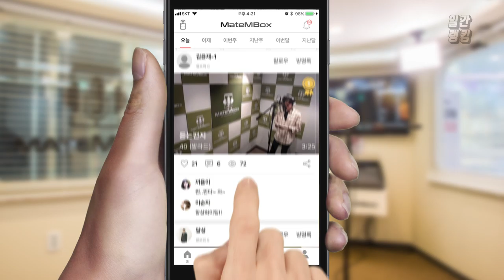인디에서 핫한 잔나비 노래 커버! [일간 랭킹 TOP4 2019년 05월 10일]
요즘 완전 좋은노래!
좋은 노래 다 모였네욤~.~